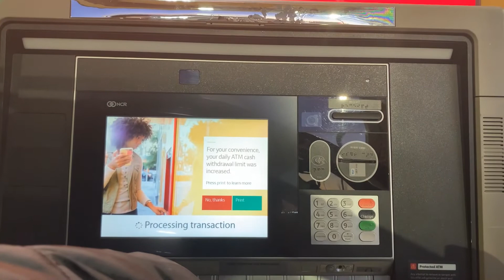Drive thru ATM's In USA VLOG | Beautiful evening and ride | small town in USA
Video is intended for only informational and entertainment purpose. .We are not liable for any misuse. We are not promoting any company or business.